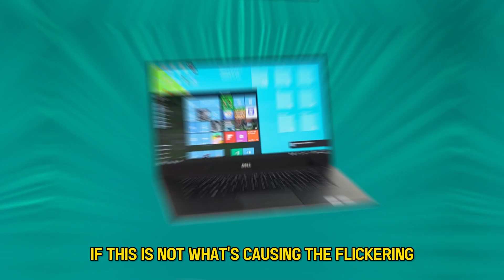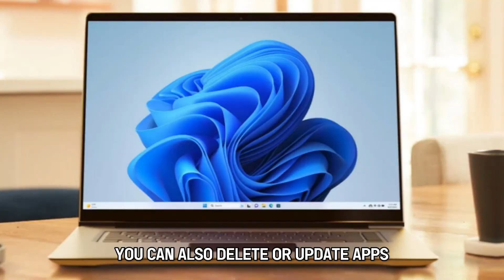How To Fix Dell Laptop Screen Flickering (How To Troubleshoot Dell Laptop Screen Flickering)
How To Fix Dell Laptop Screen Flickering (How To Troubleshoot Dell Laptop Screen Flickering). In this video tutorial I will show you how to fix Dell laptop screen flickering.

The Dell laptop screen may flicker due to outdated graphics drivers, overheating, or incompatible apps. Let's now look at how to fix the issue.

Find out whether the laptop is overheating.
Too much heat strains the laptop's components. Therefore, you should ensure that it has adequate airflow. Always position the laptop on a firm, level surface. You can prevent it from overheating by getting a cooling pad, especially if you use it to perform tasks like video editing or gaming.

If this is not what is causing the flickering, update graphics drivers
Find out whether the graphics drivers are outdated. If they are, do the following:
● Go to the official website of your graphics card manufacturer. For instance, if you use Nvidia, go
● Download the latest Graphics drivers for your graphics card model.
● Once the download is complete, install the drivers.
● You can then restart the laptop and check whether the flickering has stopped.

You can also delete or update apps.
Think about the apps you may have recently installed since incompatible apps may interfere with Windows and cause the flickering. Try deleting or updating them and check whether the screen is no longer flickering.